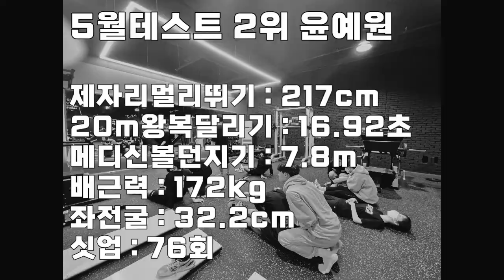수영선수출신은 체대입시종목 어떤걸 잘할까?ㅣ5월테스트 2위 방산고등학교 윤예원 [스왓TV]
lovesanglee0